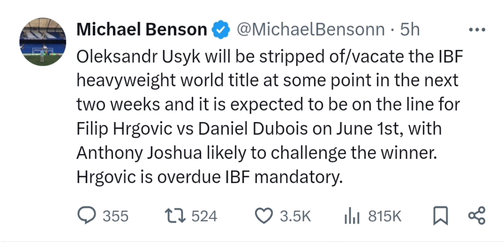Shocking News: Usyk Loses IBF Belt to Hrgovic or Dubois?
TWITTER: CANTFACEITBOXIN cantfaceitboxing Get the latest boxing news on Oleksandr Usyk, with his IBF belt stripped for the Hrgovic vs. Dubois winner on June 1. Stay updated on the latest developments in the boxing world!